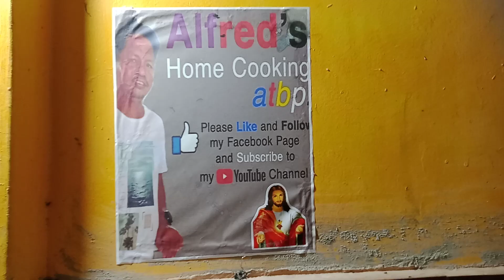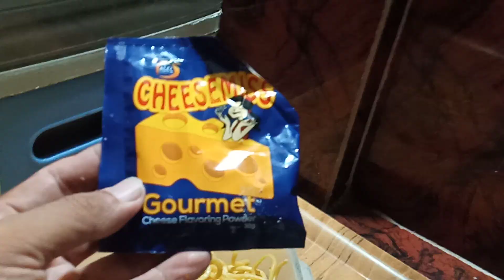Cheesy Fried Miki Recipe 2023